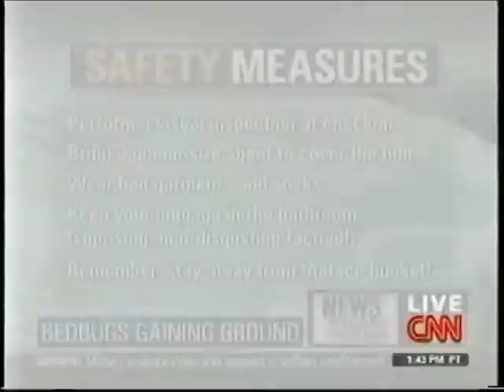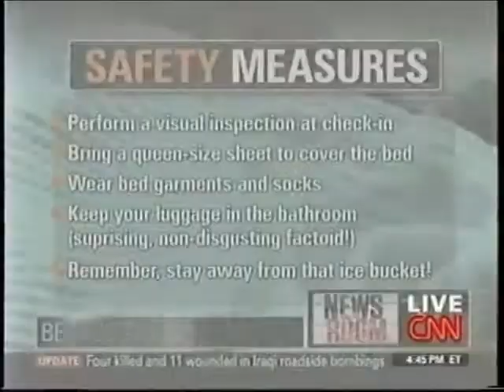Dr Bill Lloyd NEW! Bedbugs 07312010